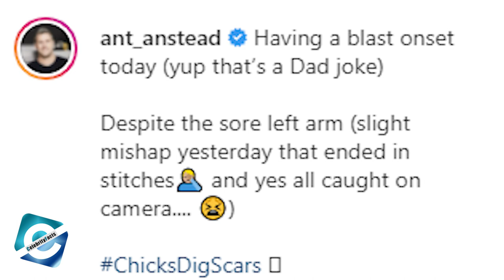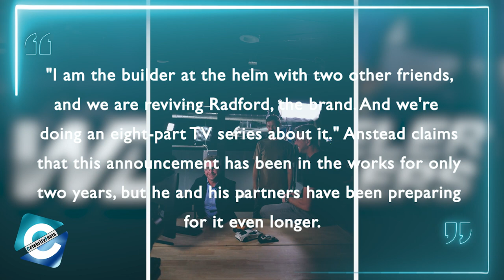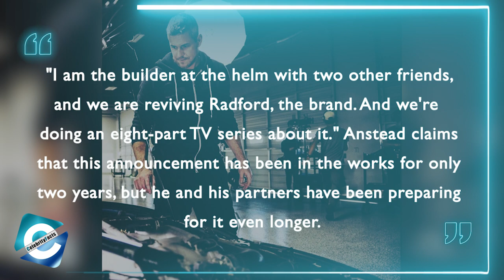What is Ant Anstead doing now? New Show & Injury Updates 2021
Anthony Richard Anstead (born 28 March 1979), also known as Ant Anstead, is a British television host known for presenting the Discovery Channel's Wheeler Dealers.

Recently, Ant sustained a painful-sounding injury that required stitches, and fans are curious about what happened. Despite the sore left arm, Ant seemed tough and ready, holding a mechanical car part in his hand and a bandage on his left wrist.

And, about the new show, Anstead announced that his next TV show would track him and his two partners, car designer Mark Stubbs and former Formula One champion racecar driver Jenson Button. The team of trio is working for a long time to revive an old auto brand, The Radford. In this video, you will get to know some of the exciting details about what the 42 years old star. And, we also gave updates on his relationship & what is happening in the life of Ant Anstead today.

00:00​​​​​ What is Ant Anstead doing now? New Show & Injury Updates 2021
00:30 Is Ant Anstead a real mechanic?
01:14​​​​​ Ant got injured?
01:58​​​ What is Ant doing now?
03:06 Who is Ant dating now?

Audio Credit:
Artist: Reed Mathis

Track: Future King of Heaven
Artist: Zachariah Hickman

Track: In the Sweet By and By
Artist: Zachariah Hickman

Track: Ratatouille's Kitchen
Artist: Carmen María and Edu Espinal

Track: Vacation Song
Artist: Reed Mathis